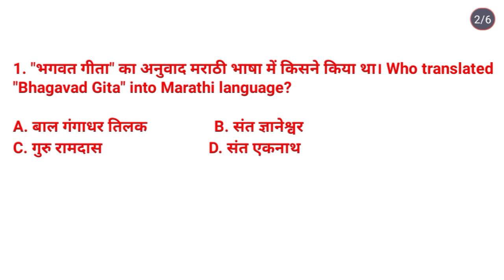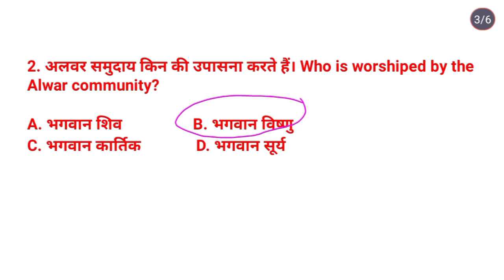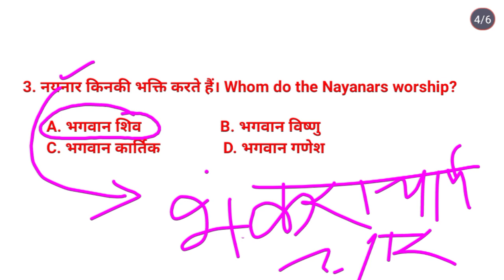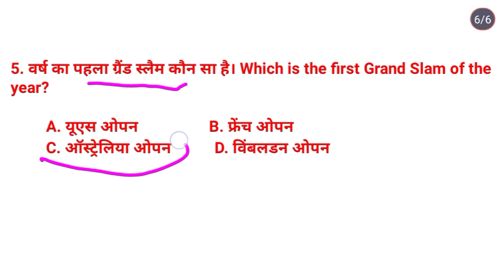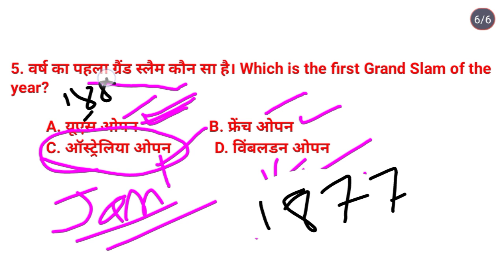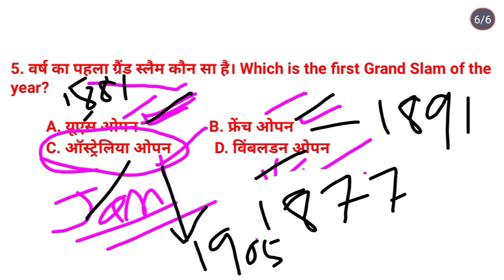Marathi KBC 2022 Very important questions || KBC GK 2022 || Grand Slam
Marathi KBC 2022 Very important questions || KBC GK 2022 || Grand Slam tournament